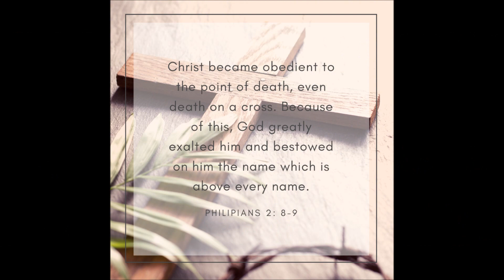St. Pius X Stations of the Cross 4/3/20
Youth of St. Pius lead us in praying the Stations of the Cross based on Catholic Social Teaching and the Corporal Works of Mercy.

Originally, the faith formation and youth ministry department had intended to include music reflections for each station, but due to copyright restrictions we are unable to do so. We have included a playlist of music to enhance this prayer for those interested.

Reflections by PurposeConfirmation.com from Lifeteen.